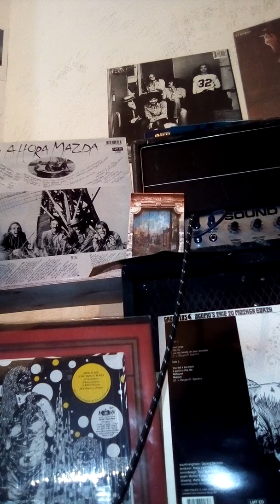Sound City amp explosion Hear that train a comin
Rythm backing tracks. Hear my train a comin  no Hendrix musicians.
Hommage à Chico magnetic BAND 1970 france.  légende du golf Drouot 1969. 70